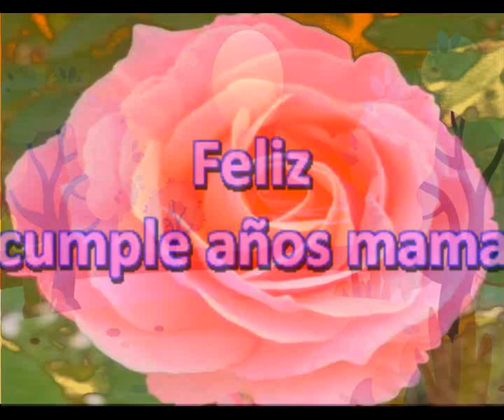Feliz cumple años mama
Feliz cumpleaños mama
Te deseo a ti
Con mucho amor y cariño
Eres lo mejor para mi .

Buenos días mama
Hoy te quiero desear
Un feliz cumpleaños
Eso y mucho más

No se si hace sol
No se si hace calor
No se si cae lluvia
Eres tu el sol en mi corazón

Yo te quiero mucho
Nunca olvides eso
Tu no estas sola
Estoy contigo en cada momento